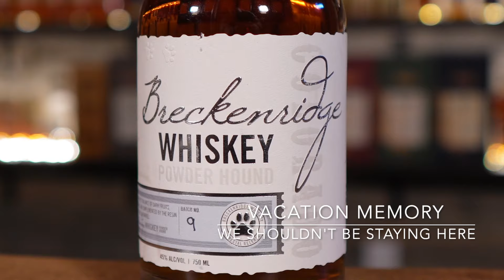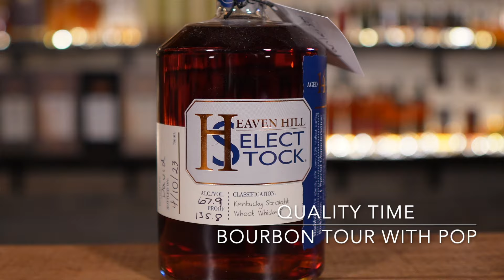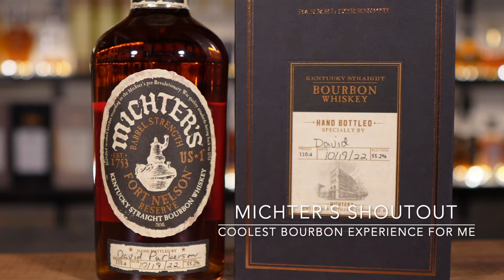Some Of The Most Special Bourbon That We Own....Some Of The Most Sentimental Bourbon To Us